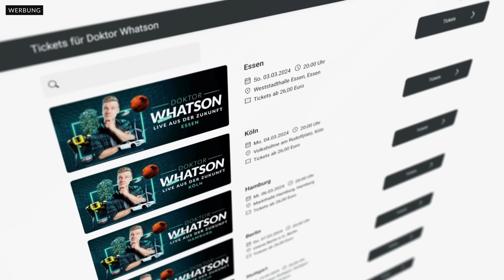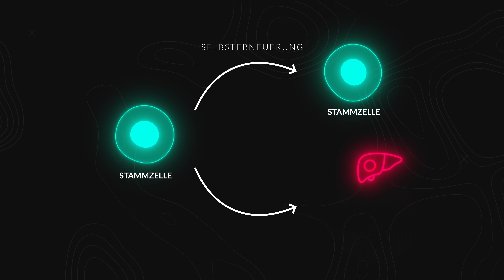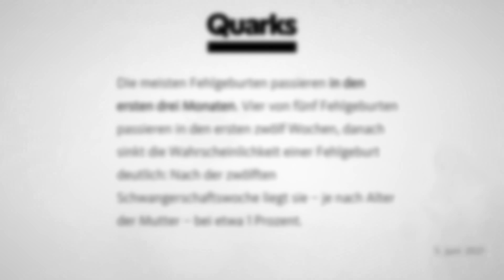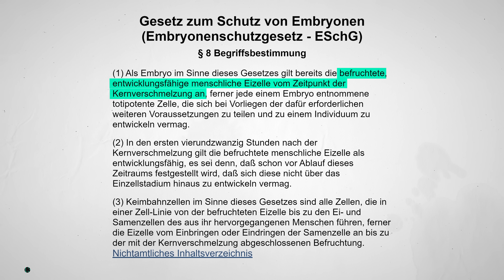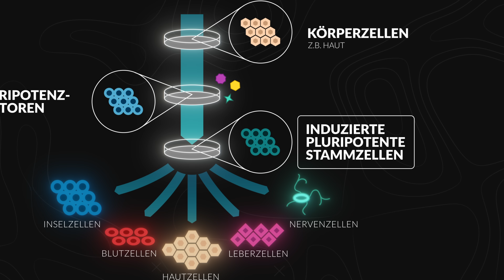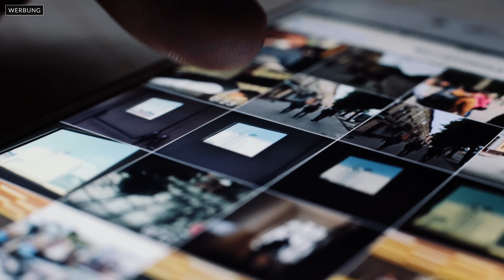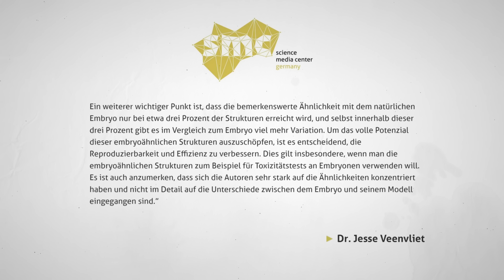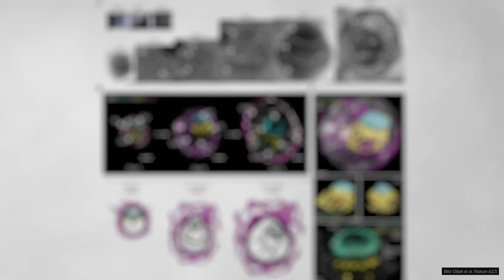Durchbruch: Forschern gelingt erster synthetischer Embryo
Werbung: Wenn ihr euch auch bei unendlich vielen Onlineshops registriert habt und euch langsam über euren Datenschutz Sorgen macht, dann schaut unbedingt mal bei Incogni vorbei Wenn ihr über unseren Link geht und den Code „DOKTORWHATSON“ verwendet, dann unterstützt ihr uns ebenfalls damit.

Seit diesem Jahr werden “synthetische menschliche Embryonen” für Forschungszwecke hergestellt. Ein großer Sprung für die Forschung! Aber diese Modell-Konstrukte aus Stammzellen könnten einen Weg zum Herstellen künstlicher Menschen bereiten. Deswegen fordert die Wissenschaft, dass sich Ethik-Kommissionen und Gesetzgeber erneut der Frage widmen: Ab wann ist ein Embryo ein Mensch?

Unser Spendenkonto:
DE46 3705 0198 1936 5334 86
BIC: COLSDE33

Kapitel:
0:00 Forscher haben synthetische Embryonen erzeugt
0:42 Doktor Whatson Live on Tour!
1:15 Neue Modelle für Embryonenforschung
1:50 Pluripotente Stammzellen
3:27 Der Nutzen: Warum gibt es das?
4:34 Gesetze und Richtlinien
6:47 Incogni
8:04 Ab wann sind Embryonen schützenswert?
9:21 Wie behandeln wir Embryonen aus dem Labor?
10:13 Wie sieht die Zukunft aus?
12:09 Eigene Meinung